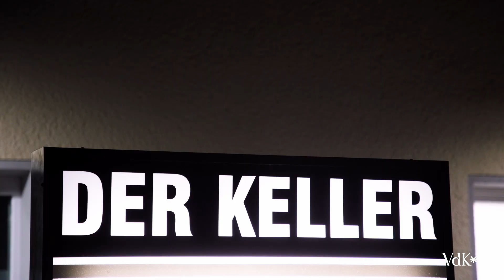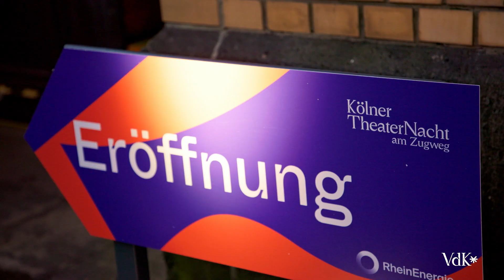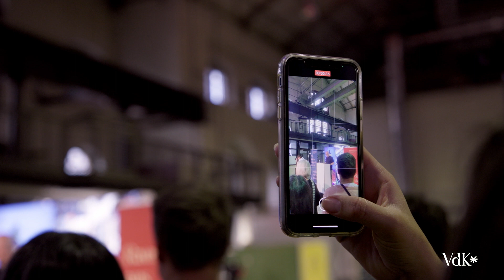Freie Szene Köln - Portrait und Status 2023 - Verein für Darstellende Künste Köln e.V.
Die Mini-Doku zeigt anlässlich des jährlichen Szene-Berichts für den Ausschuss Kunst und Kultur der Stadt Köln ein die verschiedenen Sparten umfassendes Bild der Freien Szene Kölns. In ihrer Größe und Ausprägung weit über das Theater hinaus ist die Szene einzigartig in Deutschland. Auch Tanz und Zeitgenössischer Zirkus sind in Köln vertreten und es entstehen zahlreiche international erfolgreiche Produktionen.
Der Film wirft mit vielen Interviews, in denen sowohl Vorstände des Verein für Darstellende Künste Köln e.V. als auch Zuschauer zu Wort kommen, viele Blicke auf den Stellenwert von Kunst und Kultur in Politik, Stadtgesellschaft und im öffentlichen Diskurs der viertgrößten Stadt Deutschlands.

Credits:
Auftraggeber & Copyright: Verein für Darstellende Künste Köln e.V., 2023
Produktion: format:c live communication GmbH
Kamera: Michael “Muck” Kremtz, Aslam Feki
Weiteres Material: Freie Szene, format:c Crew, Stock
Schnitt: Lukas Bille